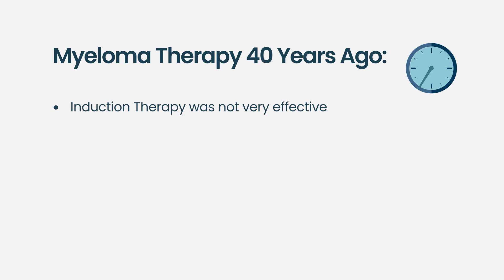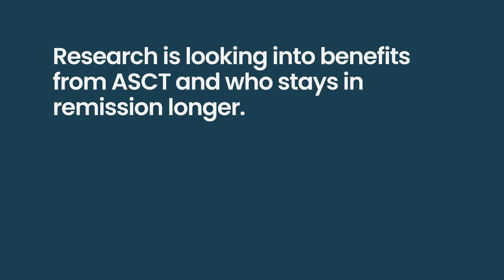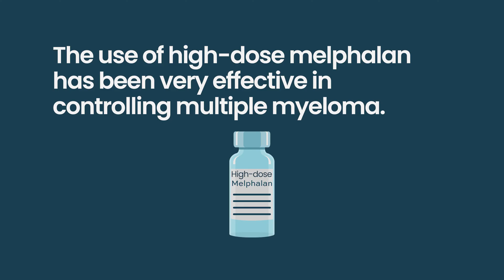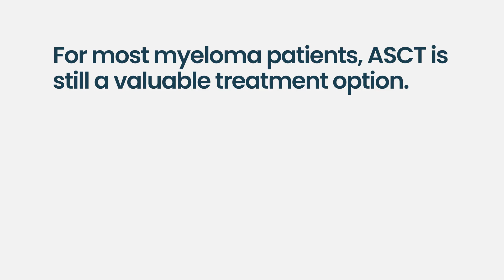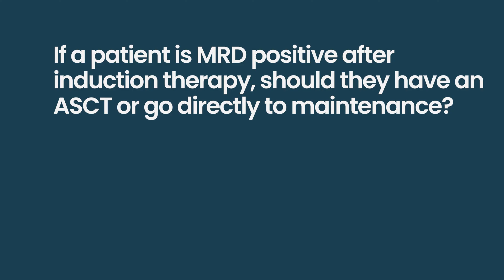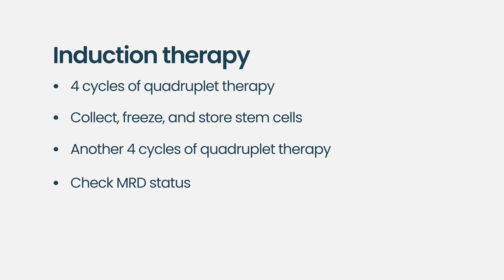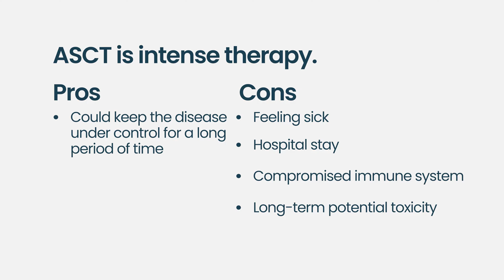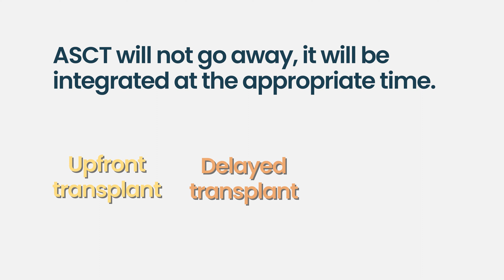Is Stem Cell Transplant Right for You? Myeloma Induction Options Explained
Autologous stem cell transplant (ASCT) can be a game-changer in multiple myeloma treatment — but is it right for everyone? In this video, we break down who should consider ASCT as part of their induction therapy, factors that influence eligibility, and what to expect from the procedure.

✅ You’ll learn:

Which patients are ideal candidates for ASCT

How age, frailty, and disease characteristics affect the decision

The timing of ASCT during the treatment journey

Risks, benefits, and alternatives to transplant

Whether you’re newly diagnosed or exploring treatment options, understanding the role of ASCT can help you make informed decisions with your healthcare team.